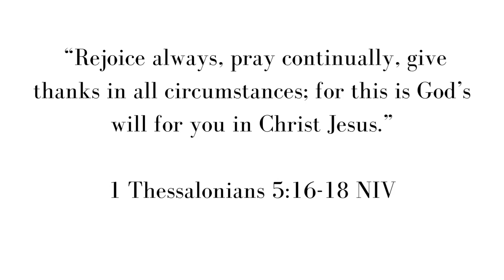Turning 30| 30 Life Lessons I’ve Learned In My 20s | Christian POV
Hey Girl!
In today's video, I am sharing 30 life lessons I have learned in my life 20s. My hope is that you can take something from the lessons I learn. I pray that these lessons encourage you to draw near to God and receive all he has in store for you this season.

-timestamps-
00:00 - Intro
00:48 - Nothing Can fulfill You Like God
01:37 - Do Not Only Accept Good From God
02:33 - Honor How You Feel Around People
04:40 - It's Okay To Not Be Okay
05:45 - Rejection/ Loss Of Relationships Do Not Determine Your Value
08:22 - You Do Not Have To Be A Victim
10:14 - Therapy Is Nothing To Be Ashamed Of
12:50 - You Don't Have To Earn God's Love
15:39 -  Your Value Is Not Determined By The Number On The Scale
17:03 - All A Man Has Is His Word
18:10 - People DO NOT See You How You See Yourself
20:02 - Hurt People Hurt People
21:22 -  God Does Not Make Mistakes
21:47 - You WILL Have Ups & Downs On Your Faith Walk
24:25 - God Never Leaves You
26:17 - Kingdom Women Know The Season They Are In & Move Accordingly
28:12 - Give An Honest Yes & An Honest No
29:34 - You CAN Do Hard Things
31:42 - God Is A Provider
33:26 - Do Things AFRAID
34:28 - Break Up With Comfort
35:36 - Open & Closed Door IS NOT Biblical
37:39 - Gratitude Makes A Difference
38:45 - Be Your Authentic Self
41:42 - Pray Without Ceasing
42:37 - God's Timing Is Not OUR Timing
43:29 - Warnings Come Before Destruction
45:27 - God Keeps His WORD
47:47 - God Uses EVERYTHING For His Glory & Purpose
49:50 - There Is Purpose In Your Pain

*** FREE RESOURCES***

*** SOCIAL MEDIA***